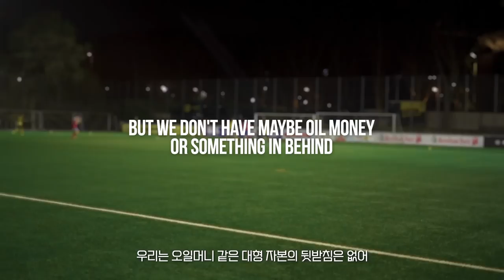교체되고 짜증내는 유망주를 본 독일 코치의 반응… l 월드클래스FC 2 in Germany EP.12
독일은 어린 나이부터 표현하는 게 다르구나...

이런 분위기에서 축구를 할 수 있다니ㄷㄷㄷㄷ